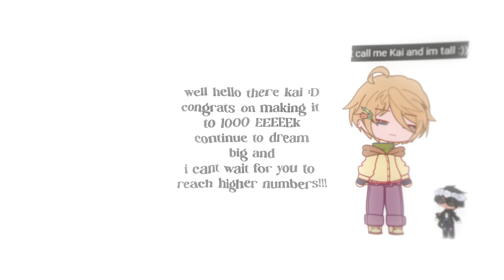New Light Meme | Gift for @KaitoAki | Gacha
omg do making videos at 6am always turn out this ugly
GO CONGRATULATE KAI FOR 1K

Characters:
Kaito (Kai’s OC with adjustments by me)

Apps Used:
Live2D Cubism
After Effects
Gacha Club
Gacha Life 2